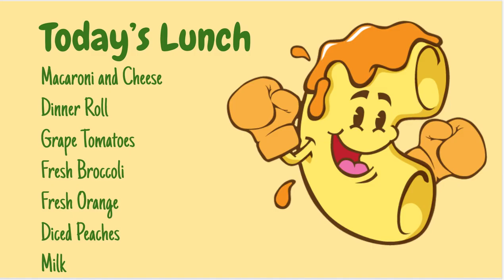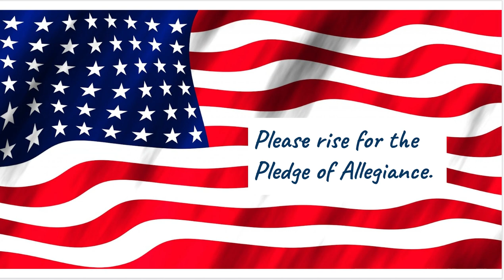Pathfinder Announcements 10.19.22